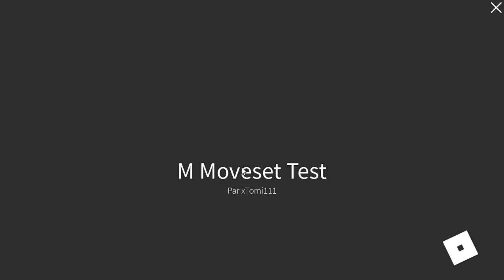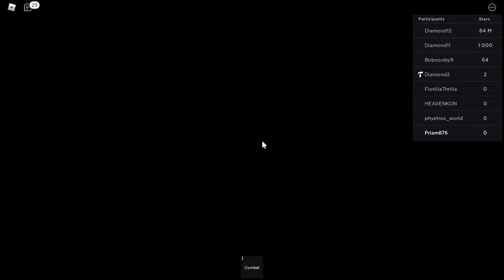Roblox mario 64 part 1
ses cool